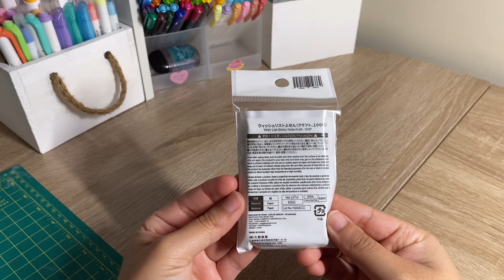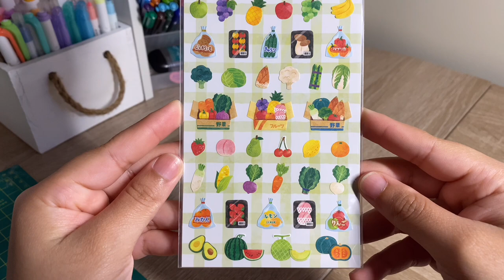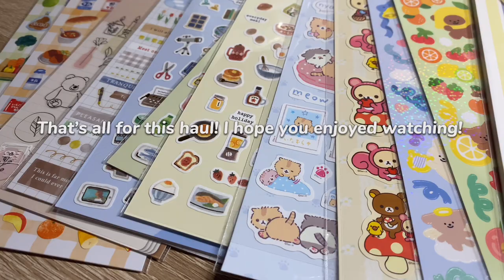Daiso Stationery Haul - Japanese Dollar Store 💌📓✂️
I recently went to Daiso to check out their stationery section, and I will say, it took everything in me not clear off their entire shelves!

They have a beautiful assortment of notebooks, stickers, pens, sticky notes, and so much more! I wanted to film inside but the store was insanely packed. If you're unfamiliar with Daiso, it is a Japanese dollar store that carries a variety of Japanese stationery supplies, home decor, organization containers, household essentials and so much more!

If you're into stationery and cute decor like me, I highly recommend you to visit a Daiso near you :)